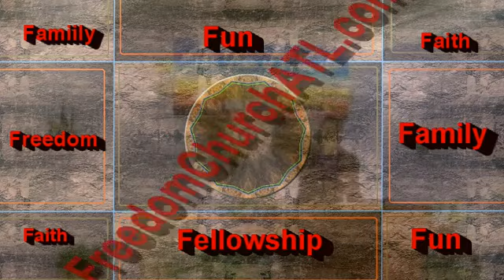A Taste of Freedom w/Prophet Daniel Stephens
Prophet Stephens ministering at Freedom Church of Atlanta.